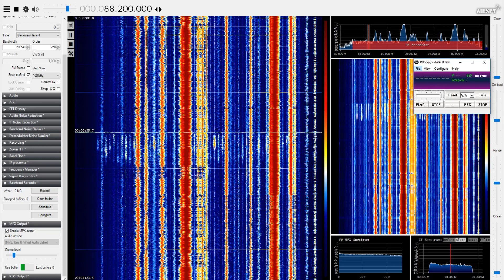[MS] 24Sep18 D Lausitzwelle, Kamenz Weißig 88.2